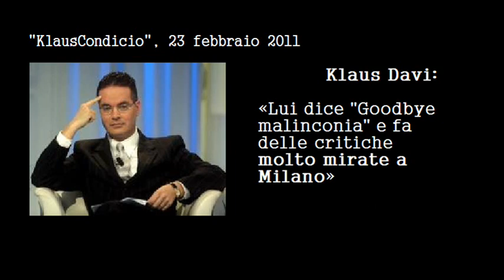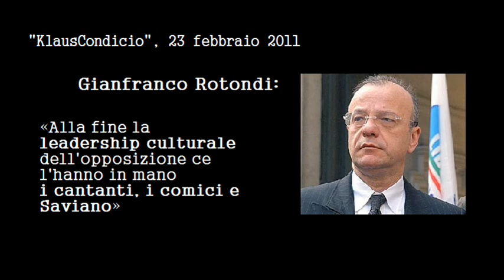Ministro Rotondi: Caparezza, «un italiano contro il proprio paese». La risposta del cantautore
Il ministro per l'Attuazione del Programma Gianfranco Rotondi e il giornalista Sergio Mariotti (in arte Klaus Davi) che lo intervista, danno la loro "particolare" interpretazione del brano e del video musicale "Goodbye Malinconia" del cantautore Caparezza, realizzato in collaborazione con Tony Hadley.

Ad una serie di estratti dell'intervista, seguono alcune risposte di Caparezza in merito alle critiche che gli vengono mosse.

musica di sottofondo: "La fitta sassaiola dell'ingiuria" di Caparezza e Angelo Branduardi